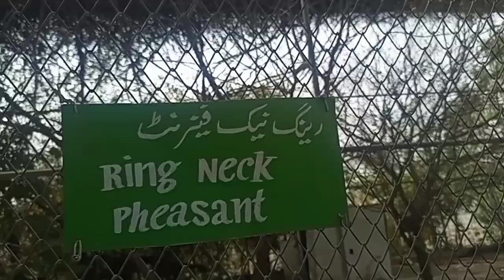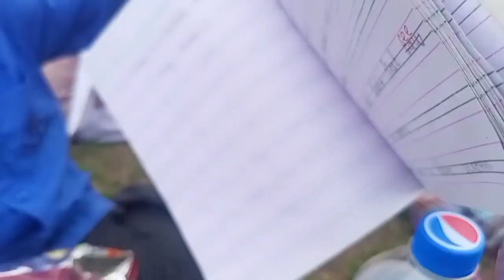School se wapsi par gaye bagh e naran 😍